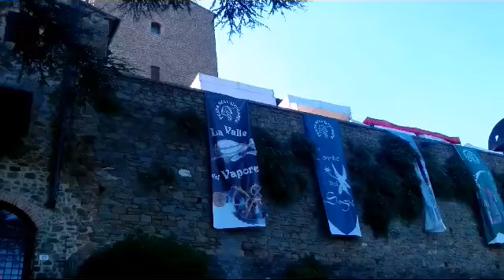Festa dell'Unicorno 2019 - Vinci